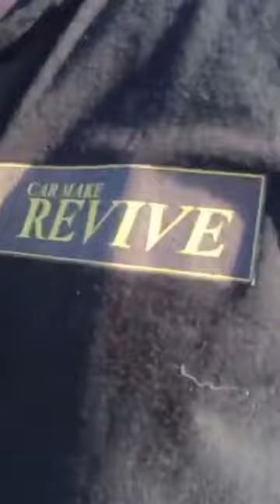drift on 4weeler